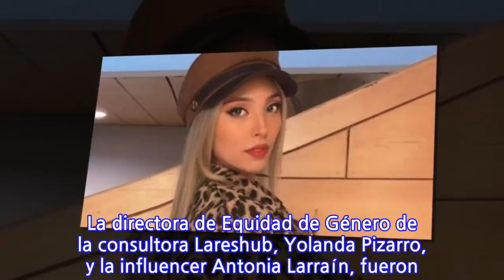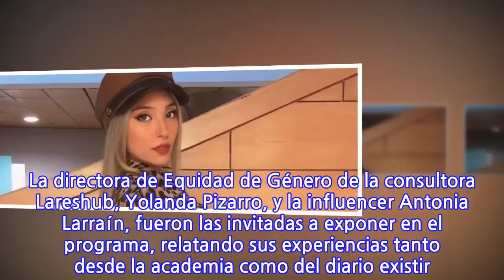Estrenó nuevo look: Piamaría Silva aparece en “Carmen Glori...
La ex participante del programa “Rojo” volvió a TVN para ser parte de la sección musical del espacio social conducido por la abogada, donde fue parte fundamental del tema a tratar, el “amor propio”. De esta forma, “Carmen Gloria a tu Servicio” tocó el profundo tópico, recurriendo a la invitación de diversas mujeres que aportan desde su vereda a la construcción de la responsabilidad afectiva con uno mismo. La directora de Equidad de Género de la consultora Lareshub, Yolanda Pizarro, y la influencer Antonia Larraín, fueron las invitadas a exponer en el programa, relatando sus experiencias tanto desde la academia como del diario existir. Finalmente, fue la cantante Piamaría Silva quien coronó la jornada, interpretando la potente y sensible canción “Ella” de la cantante española Bebe, la cual se ha convertido en un himno para diversas identidades femeninas al rededor del mundo. loading...
INFORMATION
• Source: fotech